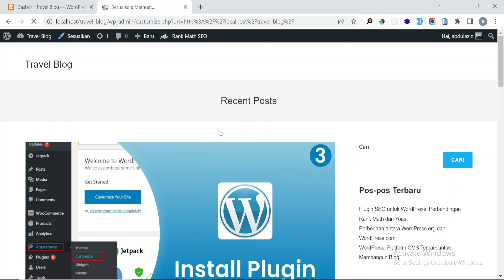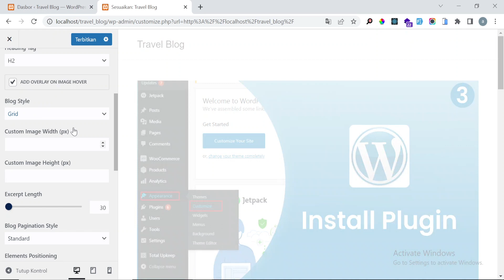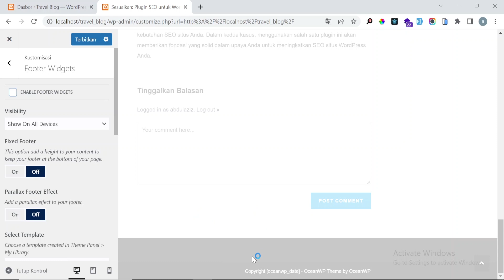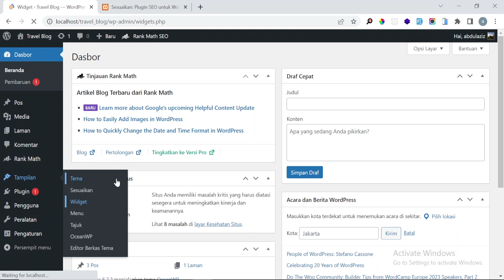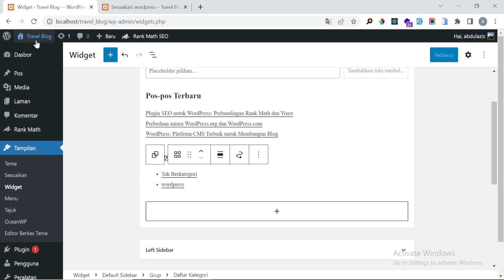Tutorial Membuat Blog Dengan Wordpress - Merapikan Tampilan Halaman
Pada video kali ini kita akan merapikan tampilan halaman supaya lebih simple dan menarik.